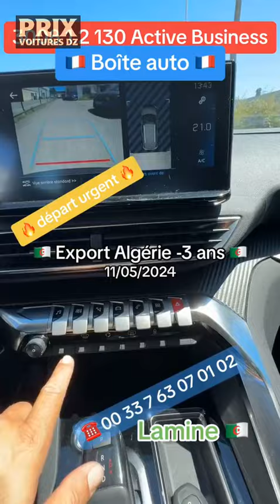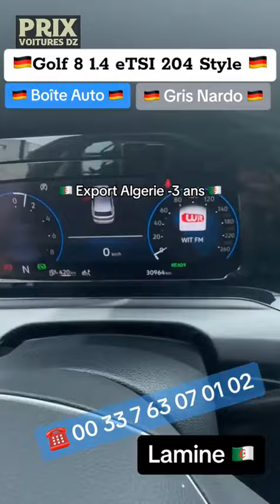أسعار السيارات لأقل من 3 سنوات في فرنسا عند LAMINE Auto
أسعار السيارات لأقل من 3 سنوات في فرنسا عند LAMINE Auto Moto Merignac
رقم الهاتف